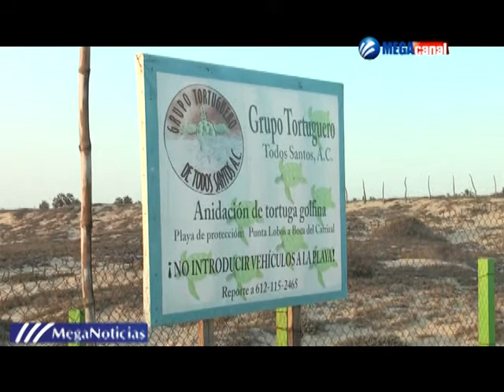OPERATIVO TORTUGAS.mpg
Asegura el delegado de la semarnat que está a punto de concluir la temporada de anidación de la tortuga golfina y prieta, ahora se espera la llegada de la tortuga más grande del mundo, la tortuga laúd que anida en la entidad, sin embargo este espécimen se encuentra en grave riesgo de desaparecer.